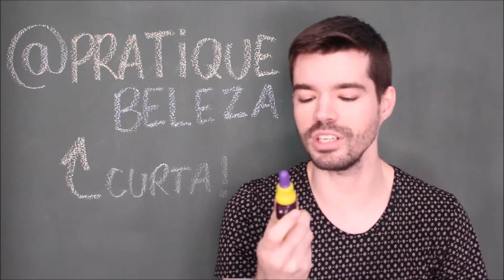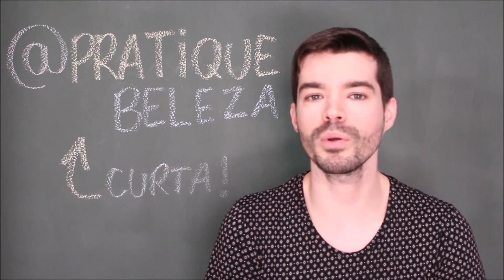Termômetro: Pinga - Lola Cosmetics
Testei e pontuei o Óleo multifuncional para o cabelo "Pinga", da Lola Cosmetics!

CEP: 22640970
Rio de Janeiro/rj - Barra da Tijuca